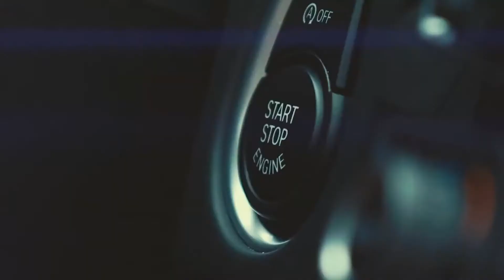2Pac - Changes (Izzamuzzic Remix) / Gangsta Rap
GANGSTA'S PARADISE is created to promote best modern House Music (Deep / Future / G-House & More) and also car musics
Founded by Giga